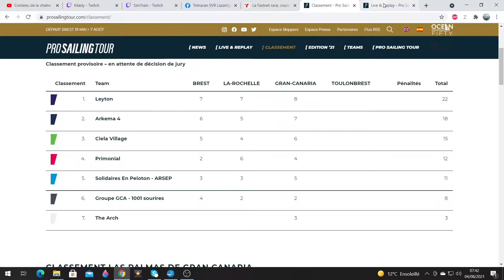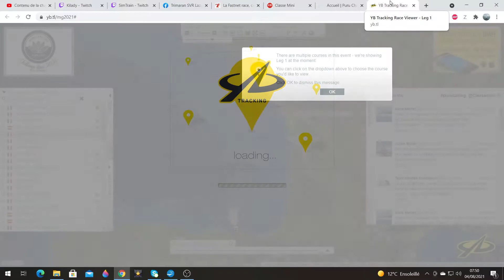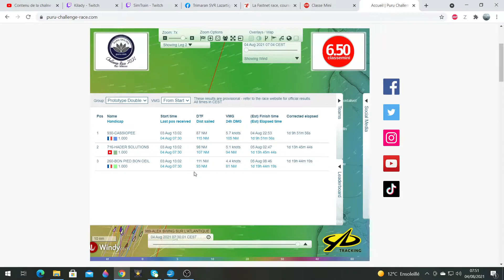Première Navigation pour SVR Lazartigue-Actu large 4 aout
Actu large est une émission hebdomadaire sur l'actualité de la course au large qui sort tout les mercredi à 18 h.

twiter: @toria_et